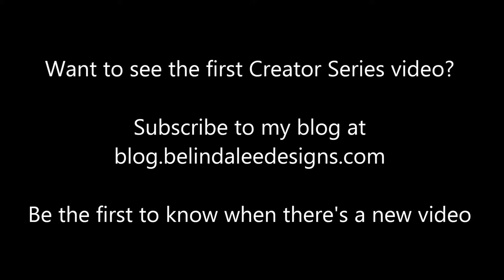Creator Series Intro | Behind the Scenes at Belinda Lee Designs | Embroidery and Sewing Studio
This video explains the thought process behind my creation of this Creator Series of videos.

In brief, these videos are intended to give you a look at how I create the products I sell from my studio.  They are super fun because they take a 3 hour project and put that project on fast forward.  You get to see the creation from soup to nuts - minus the loud noise of the embroidery machine and whatever is playing on my personal sound track that day.

Be the first to know when there's a new video!